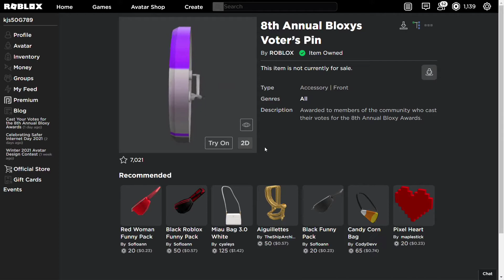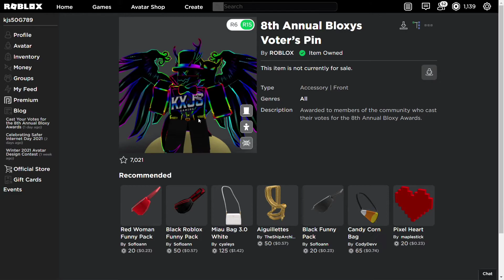[EVENT] How to get the 8TH ANNUAL BLOXYS VOTER PIN in 8TH ANNUAL BLOXY AWARDS EVENT GAME | Roblox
In this video I'll be showing you how to get the 8th Annual Bloxys Voter Pin in the 8th Annual Bloxy Awards event game for free in Roblox!

⬇️ Links ⬇️
[VOTING] 8th Annual Bloxy Awards

🎵 Music in this Video 🎵
Song: Above The Stars - Ricky Bombino
Hope you guys enjoyed it! Also comment ideas and thoughts below! I really appreciate it!!